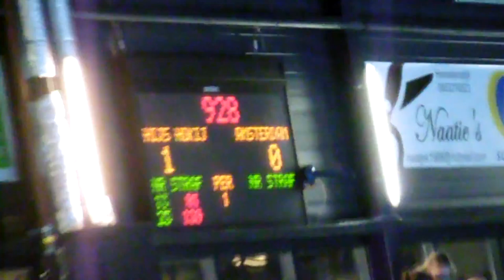ECHTE ijshockey wedstrijd BIJ WONEN! ~ VLOGMAS